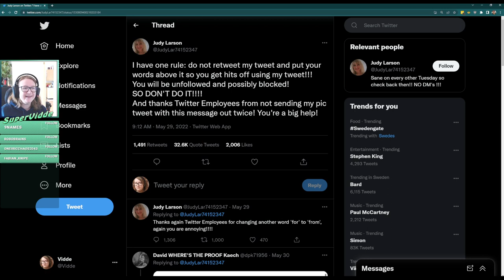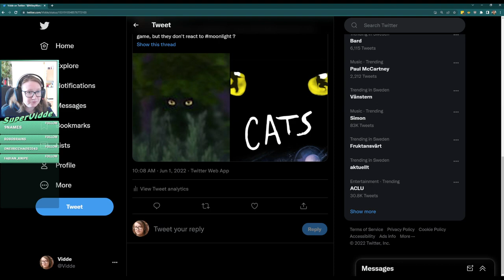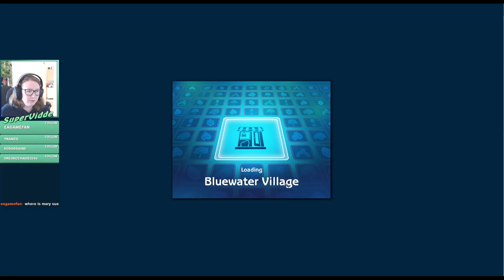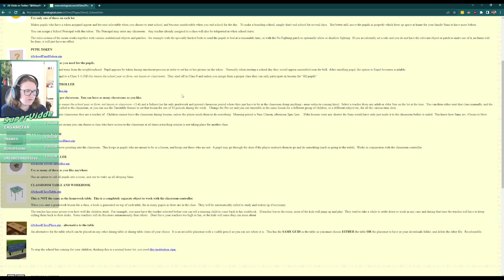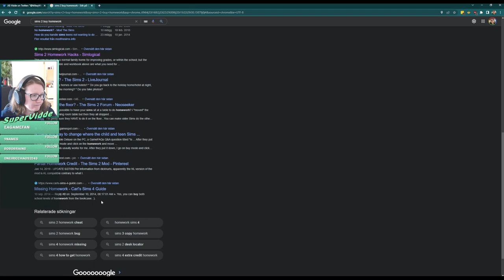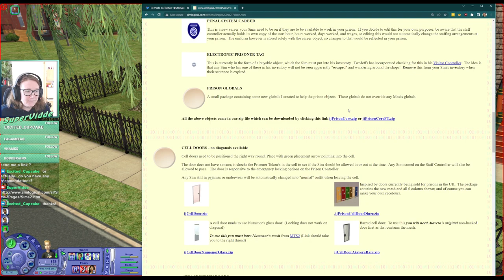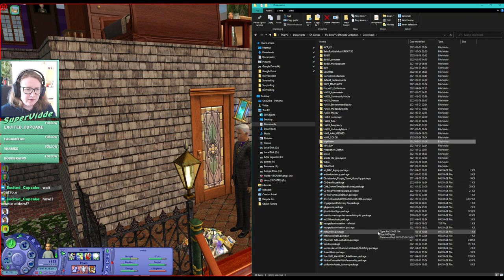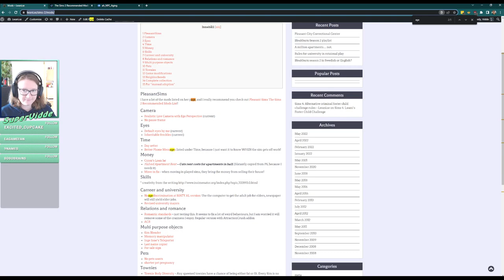Homework trouble | The Goths | Sims 2 | Streamed 2022-06-01